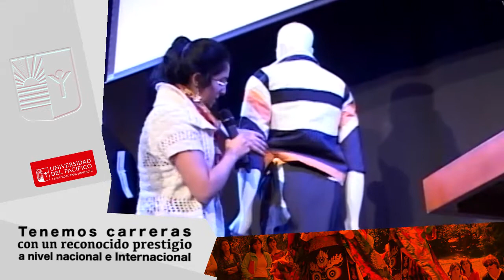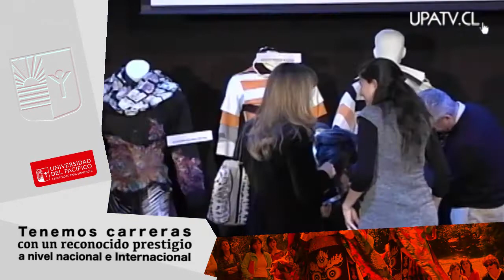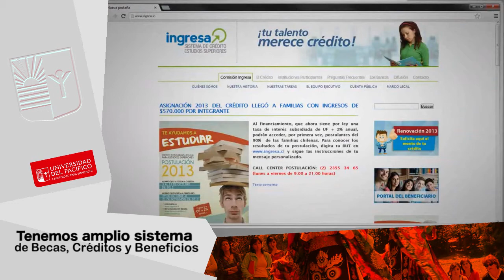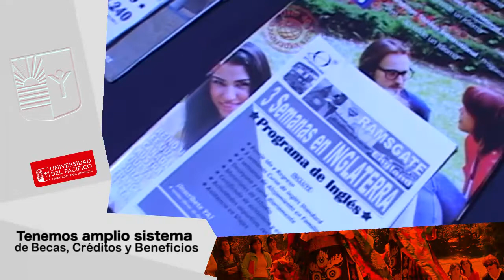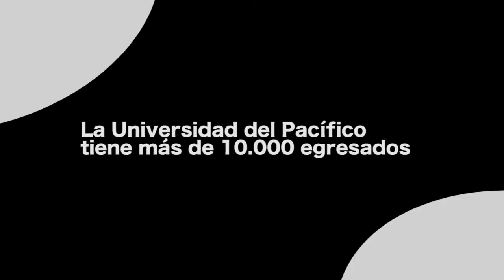Conoce una Universidad más Creativa y Emprendedora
Universidad del Pacífico - Creatividad para Emprender

Puedes visitar la página de la universidad para conocer la oferta de carreras que la universidad tiene para ti.